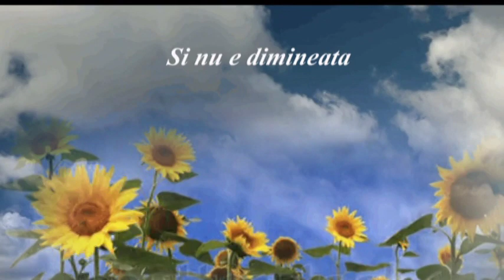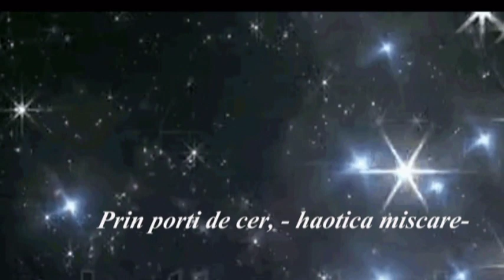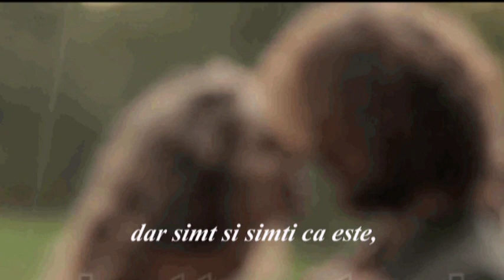FLORI DE MAR - VERSURI SHANTI NILAYA